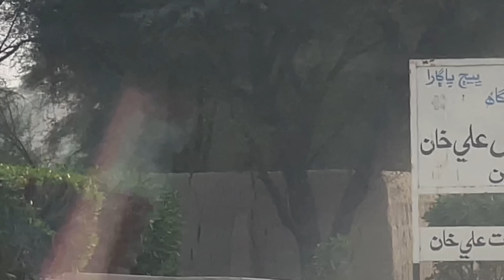Exploring Beauty of Sindh & Desi Food || Saag Makhan | Jooar Ki Roti | Honey